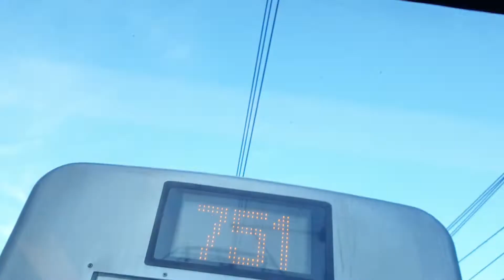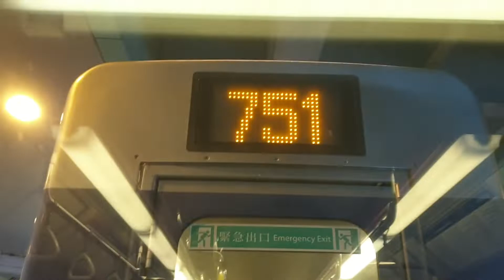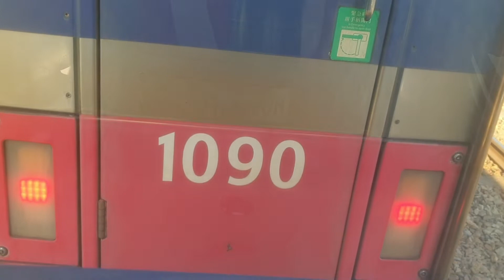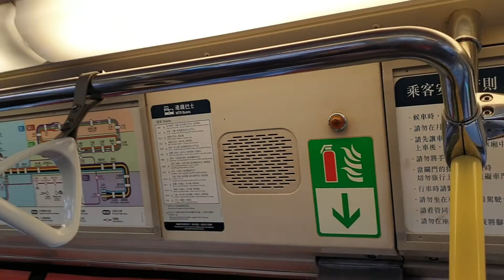(2期最大no.CP) MTR phase 2 LRV (1210)@751 AFF → HSK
Vehicle : Kawasaki phase 2 LRV (1210)
AFF → HSK
前方車卡：1090
冇諗到1090同1210呢兩個2期最大no.嘅車卡會駁埋一齊